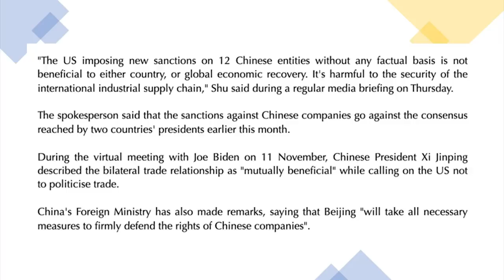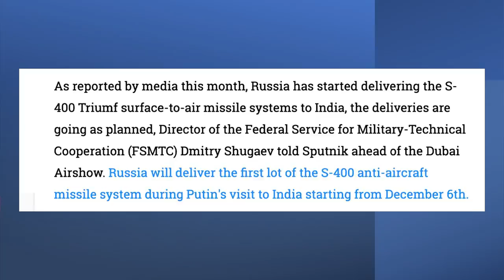காசுக்காக இந்தியா பக்கம் சாயும் ஸ்ரீலங்கா | New Achievement by DRDO |சீனா கதை முடிந்தது| TAMIL | SKA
In this latest Dream Big with SK video we will be discussing why the US banned 12 Chinese entities. China slams America's decision to ban 12 Chinese companies and indicates that America's act is harmful to the global supply chain and economy. China has indicated that America has banned these 12 companies without any factual basis.

We will also be discussing DRDO to hand over 2 indigenous warning systems to Indian Air Force.

We will also be discussing India, Sri Lanks, Maldives maritime ops to tighten security in the Indian Ocean.

Thanks!